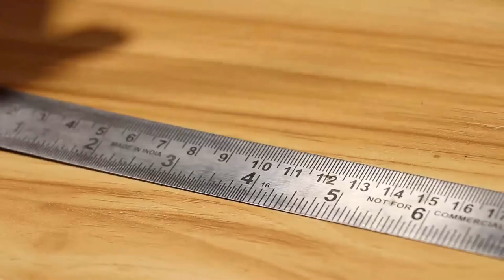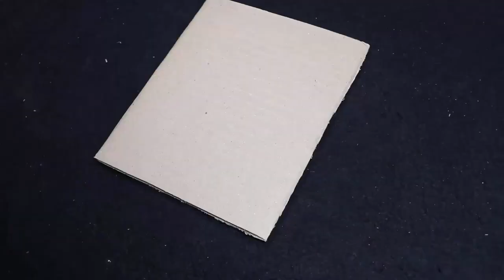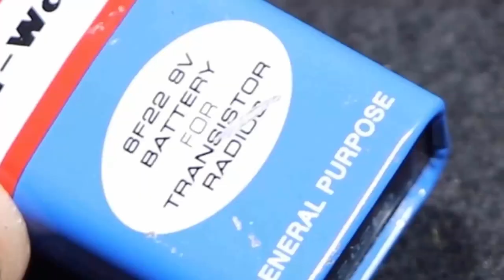Make Magnetic car, Solar car & 9 volt battery car at home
Song              Symbolis

Artist            Electro-Light

Licensed to       AEI (on behalf of NCS); Featherstone Music (publishing), ASCAP, and 12
YouTube by        music rights societies

Listen ad-free with YouTube Premium
Song            Mortals

Licensed to     AEI (on behalf of NCS); Featherstone Music (publishing), and 2 music rights
YouTube by      societies

Song                  High

Artist                  JPB

Licensed to       AEI (on behalf of NCS); BMI - Broadcast Music Inc., UMPI, ASCAP,
YouTube by       Featherstone Music (publishing), LatinAutor, and 13 music rights
                           societies